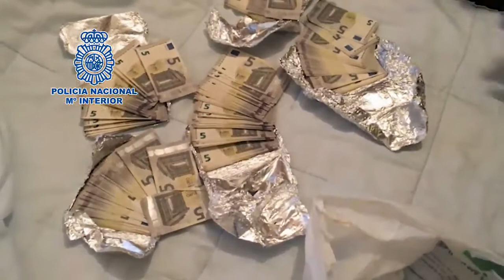Desarticulado un grupo dedicado a distribuir billetes falsos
Desarticulado en Alicante un grupo dedicado a la distribución de billetes falsos de 5 euros. Hay 6 detenidos y se han detectado falsificaciones en Madrid, Comunidad Valenciana, Cataluña, Andalucía y Portugal.